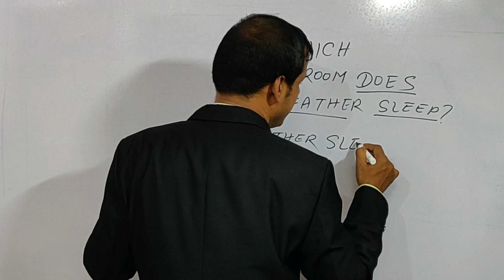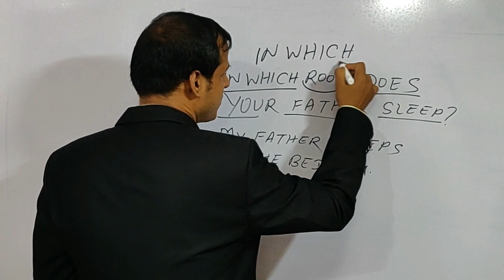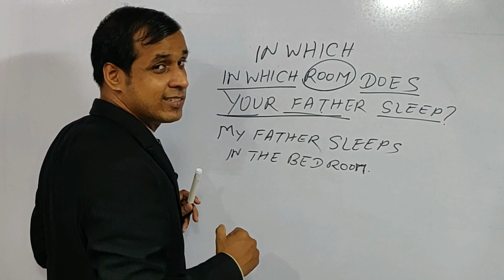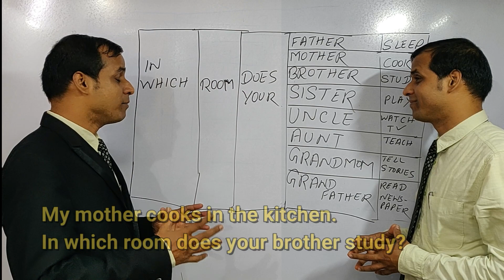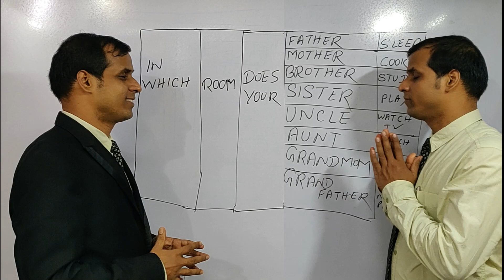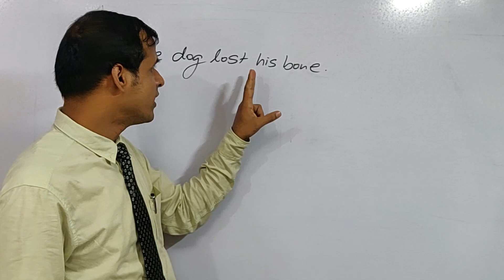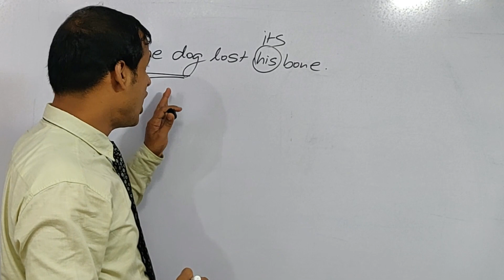ଝଟପଟ English କହିବା ଆସନ୍ତୁ || Session: 21 || How to Speak English Fluently || Usage of In Which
Watch the videos systematically, so that you can develop your basic English grammar skills as well as English speaking skills. Watch the video till end. An unique method i.e. through Tabulation Method the videos are explained properly. It will help you to enhance English speaking skills through question answer method. The video has been segregated into different parts, first part is the describing the content on the board. This will help to understand the content effectively. After that we have done a English conversation based on the chapter . Listen the conversation, so that you can easily understand the way , you are going to do conversation. Last part is based on translation method. We are going to discuss the same information, but in odia. In this way , you will able to learn grammar, vocabulary , speaking skills.

Likee            - shorturl.at/ghNW0